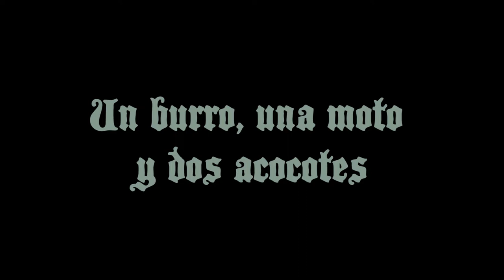Un burro, una moto y dos acocotes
Escenas cotidianas de padre e hijo que son tlachiqueros de Atlzayanca, Tlaxcala. Uno recoge el aguamiel en burro y el otro en su moto.